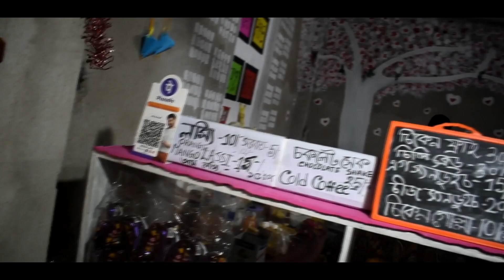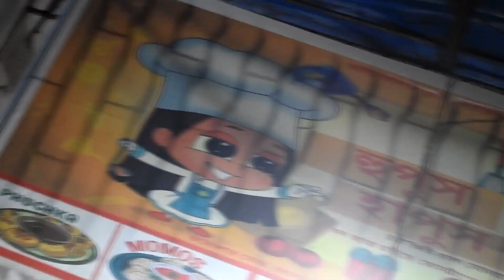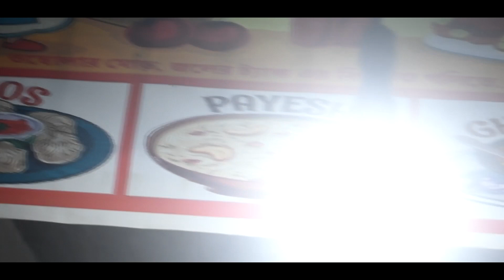Fuchka Combo😋 || Just 60/-🔥|| Chicken Puchka? Chocolate Puchka? Cheese Puchka? || Sayani Banerjee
Hi Guys!
My name is Sayani. I upload weekly videos.
It really inspires me so so much..

Hupus Hapus Cafe.

MY VIDEOS Please Watch .